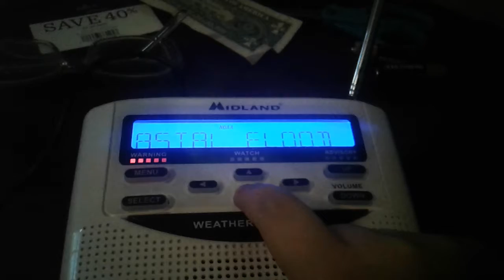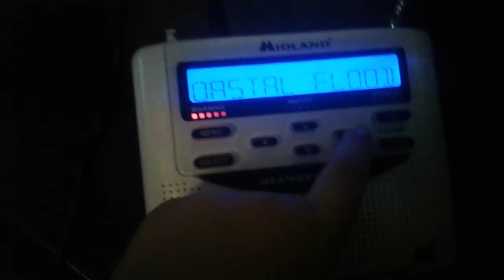Missed Coastal Flood Warning for Jose (EAS 19)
Issued by: NWS Mount Holly, NJ
Station: WXK97